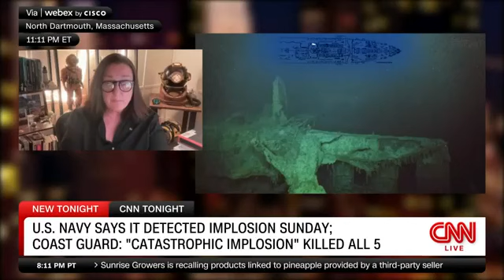CNN - Titanic Submersible Titan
Tiburon Subsea's Christine Dennison and Time Taylor discuss the loss of the submersible Titan on the wreck of the Titanic